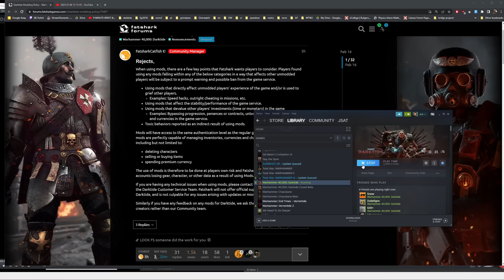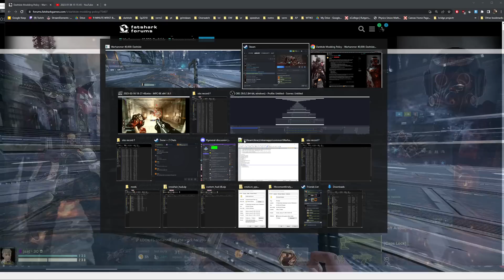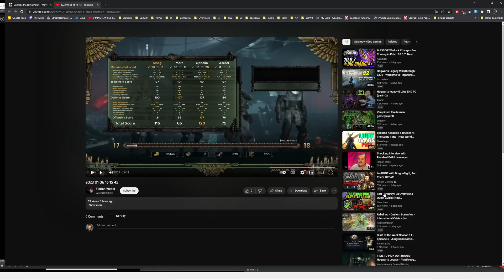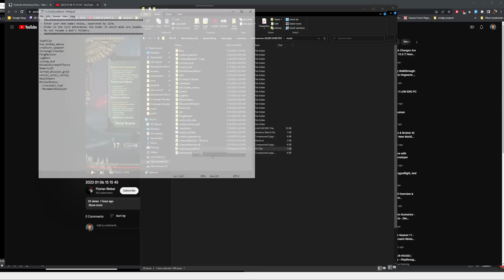Darktide Mods SHOWCASE - hp bars, ui tweaks, hub menu hotkeys, creature spawner, ping display...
Darktide mods are ALMOST here and they are awesome--come check out some of the mods that have already been created like

0:00 Mod approval announcement
1:28 auto login
1:34 hub hotkeys
1:46 sorted mission grid
1:53 exchange checker
2:08 autoreroller
2:25 creature spawner
3:25 custom hud
3:56 hp bars & damage numbers
4:13 numeric UI
4:40 end screen stats
4:50 mod install
5:55 mod menus
7:26 disable screen effects
8:05 where to make mod requests

Darktide Mod Framework: Aussiemon (wouldn't have happened without Aussie), Bi (for VMF), SirAiedail, Manny and others - makes the mods work
Raindish - show ping, disablescreeneffects, healthbars,
Hub Hotkeys - Dalo_kraff  let's you open mission select with a hotkey etc
Exchange Checker - Dalo_kraff  autobuy items based on rules
Creature Spawner - Aussie and Grimalackt - let's you spawn enemies for testing and related mods to enable testing
Sorted Mission Grid - Aussie
Custom Hud - Fracticality
End Screen Stats - Grasmann